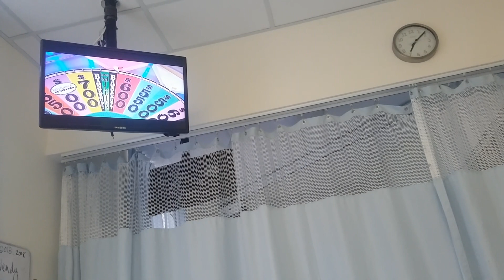WHEEL OF FORTUNE - AUGUST 9-1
VANNA WHITE - TIGHT CHARCOAL-COLOURED PRINT SLEEVELESS V-NECK DRESS